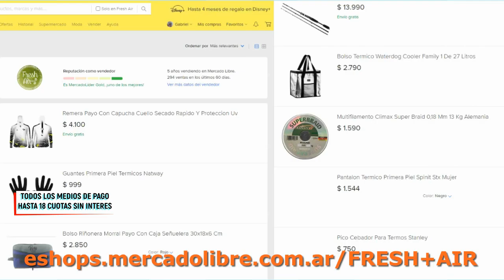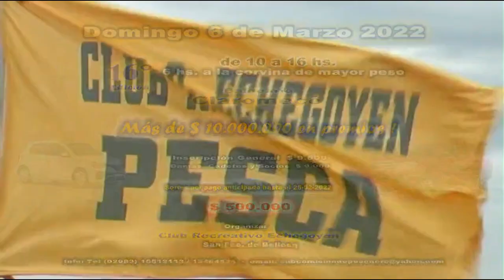DELPESCADORTV429. VARIADA EN MAR DEL TUYU. BOGAS EN BERISSO. TARARIRAS EN DOLORES.